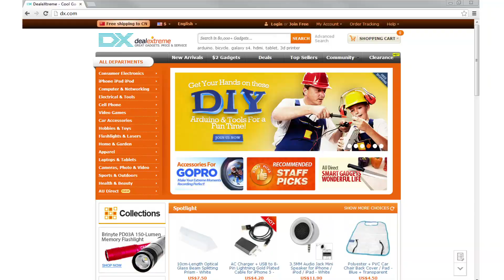DX:FREESOLDIER Multifunctional Outdoor Camping Tent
FREESOLDIER Multifunctional Outdoor Camping Tent - Grass Green

General
Brand FREESOLDIER
Quantity 1Set
Model AI0060
Material Water repellent polyester 190T PU2 3 point Plaid
Form Color Grass Green
Specification
Best Use Camping , Mountaineering , Travel , Fishing , Family & car camping , Backpacking
Seasons 4-season
Sleeping capacity 2-person
Number of doors 2 doors
Rainfly Fabric Water repellent PU coating
Tent Body Fabric Polyester fiber
Pole Material No
Packing Size 35*11*11cm
Water Resistant 190T
Dimensions & Weight
Dimensions 125.98 in x 125.98 in x 0.08 in (320 cm x 320 cm x 0.2 cm)
Packing List
1 * Tent
1 * Storage bag